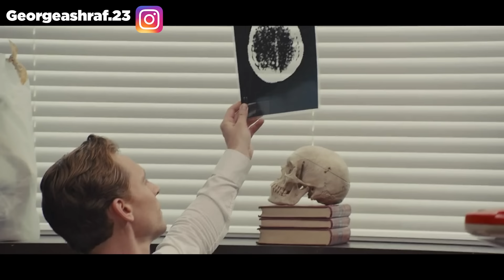فى المستقبل البشر اصبحو عايشين فى مبنى واحد ، الفقراء تحت والاغنياء فوق | ملخص فيلم High Rise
ملخص فيلم : High Rise